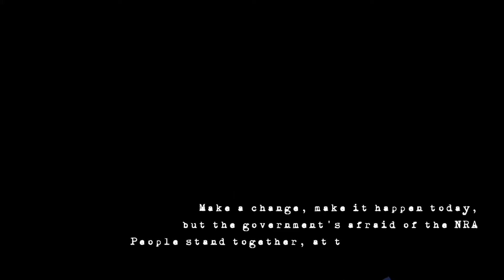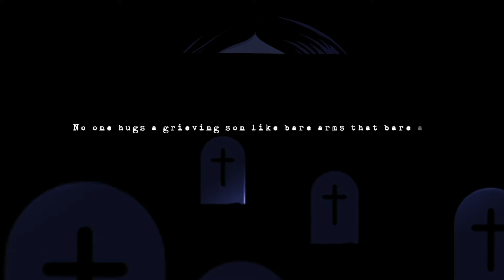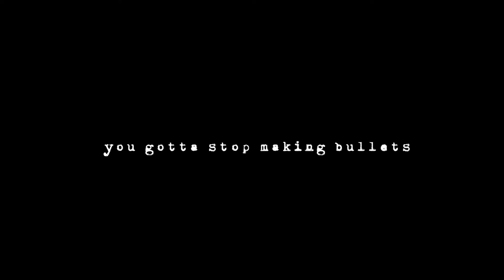DJ Shub - Bullets feat. Phoenix & Randy Bachman (Official Video)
Lyrics by: Randy Bachman, Phoenix Pagliacci

Direction/Design/Animation by:
Eduardo Herrera

Additional Design/Animation by:
Jeff Barruga

This project is funded in part by FACTOR, the Government of Canada. Ce projet est financé en partie par FACTOR, le gouvernement du Canada.

Lyrics:

Yah yah
Yah yah
Yah,yah
Yah yah

I hear gunshots, see people fall, but you can still buy a gun at the shopping mall
I hear the cop cars, I see whole lives change, but you still treat my hood like a firing range
You ain't safe in the movies, ain't safe in the mall, you ain't safe at school, you ain't safe at all
We ain't safe in the club, ain't safe in the park, ain't safe in the streets whether day or dark
We gotta make a change, make it happen today, but the government's afraid of the NRA
We gotta make a change, gotta happen today, but the government's afraid of crime that don't pay
People stand together, but at the end of the day, we want legislation but get sweet F.A.
We gotta march together, but at the end of the day, we want prohibition but get sweet F.A.

I hear gunshots, see the people fall, but you can still buy a gun at the shopping mall
You ain't safe in the movies, ain't safe in the mall, ain't safe at school, you ain't safe at all
Make a change, make it happen today, but the government's afraid of the NRA
People stand together, at the end of the day, we want legislation get sweet F.A.

The solution is so simple
Forget about the guns; take bullets from all pistols
Manufacture weapons of mass unification
Subtract the multiples of division across the nation
I can't understand it, we gotta demand it
In an age where we have age limits, how have we not banned it
Is it 'cause the bandit's the one who's got his hand in
The pocket of the ones providing guns all on the planet
Stevie said "Ban the Handgun" in '95
SO know that my love is with you whether dead or alive
But the conversation peace of mind we're all tryna find
Is as easy as deleting what the gun has inside
But Money Bag's McGee be sitting up in his tree
Making everything but human life a priority
More upset about NFL players taking a knee
Than mothers who spend tuition on children's funeral fees
How many is too many, how long is too long
No one hugs a grieving son like bare arms that bare arms
This is a PSA to USA and NRA-ers
Wash the blood off your hands before you send your thoughts and prayers
Better stop